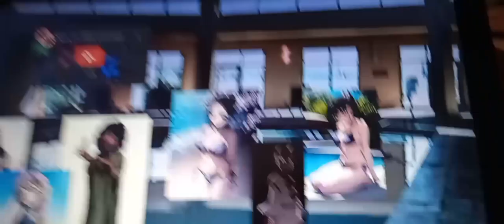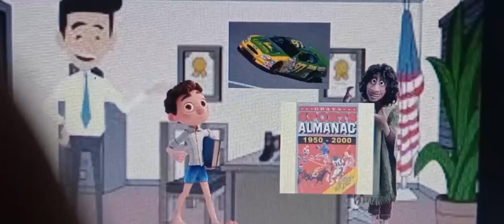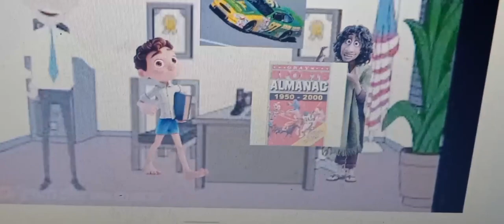lethal lens clip 10